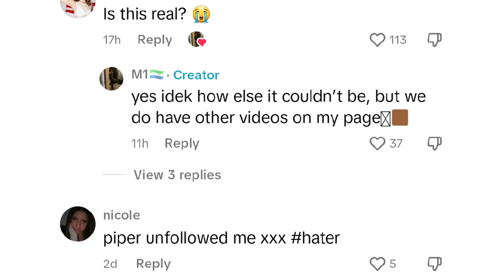Fans surprised that piper has a black friend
Jentzen Ramirez
Elliana Walmsley